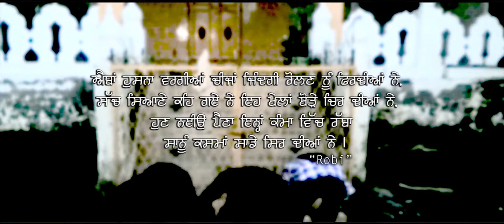PEGG_SHEG || NEHRA RECORD || LATEST PUNJABI SONG 2017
Peg sheg
Singer parshant
  Nehra record